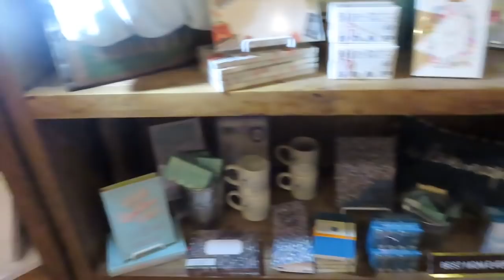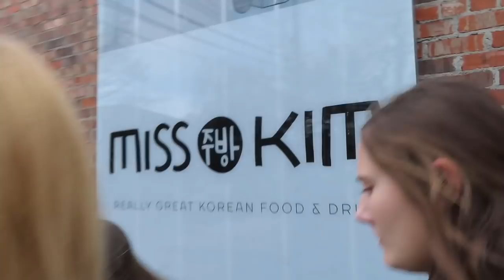OHIO STATE VS MICHIGAN VLOG!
Come explore Columbus, Ohio and Ann Arbor, Michigan with us!

Morgan (18): morgan.langley
Addy (16): addisynlangley
Ella (14): _ellalangley
Violet (10): violetlangleyy